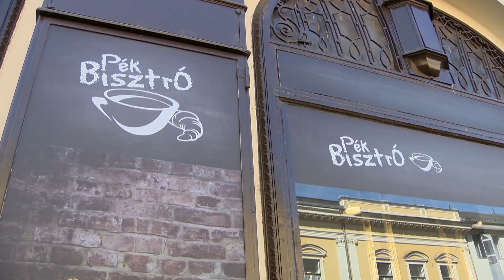Új tejivó Nyíregyházán